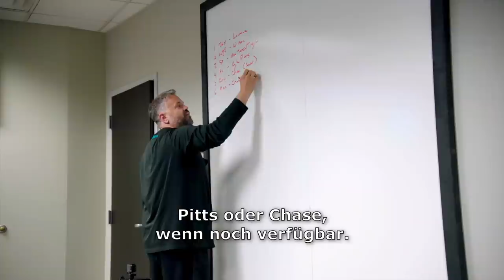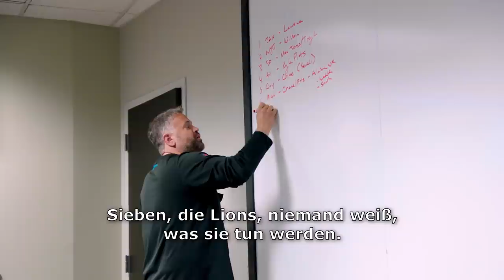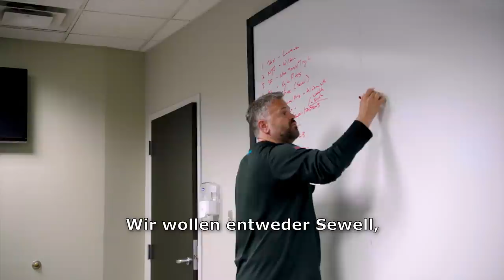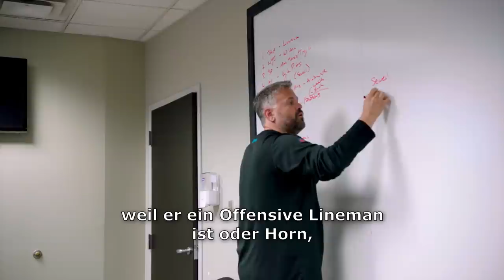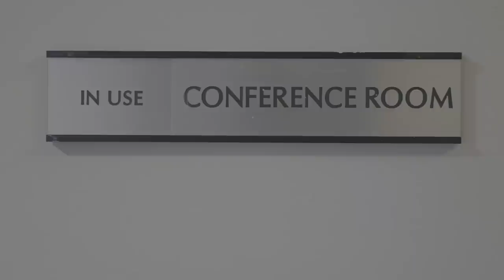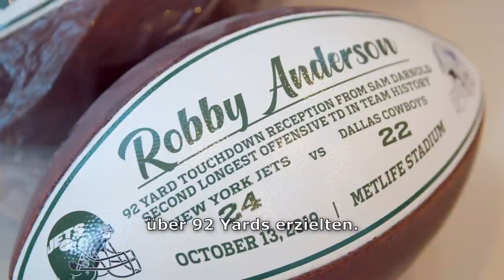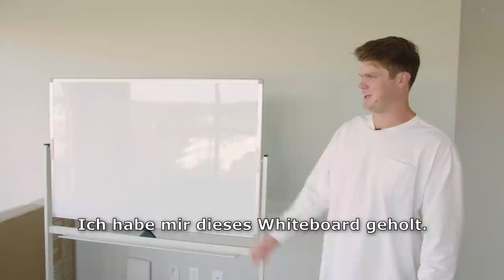SO HAST DU EIN NFL-TEAM NOCH NIE ERLEBT | DEUTSCHE NFL-DOKU CAROLINA PANTHERS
Mit dieser Football-Dokumentation kannst du einen Blick hinter die Kulissen der Carolina Panthers beim NFL-Draft 2021 werfen. Von internen Besprechungen mit den Scouts vor der großen Talenteziehung über knallharte Verhandlungen mit anderen NFL-Teams um Draft-Picks und Spieler – General Manager Scott Fitterer, Head Coach Matt Rhule und Teambesitzer David Tepper nehmen dich mit auf eine spannende Reise und gewähren mit dieser Sport-Doku Einblicke, die du noch nirgendwo anders gesehen hast.